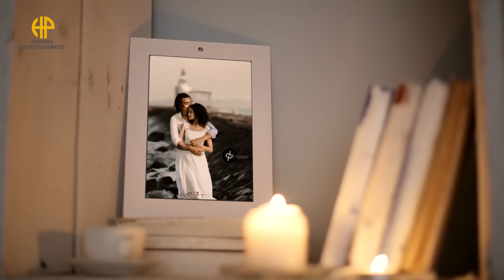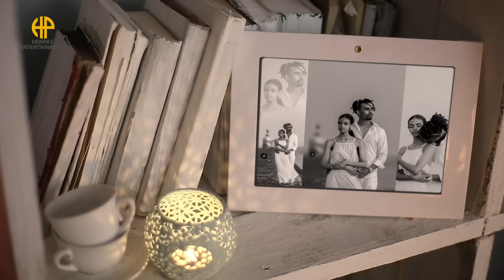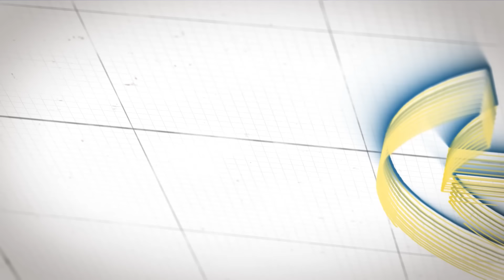New Eritrean Video 2024...2ይ ክፋል...ስነ ጥበበኛታት ሰዓረን ራንዳን ዝቕሪ ፍቕሮም ብግሉጽነትን ምስጢሮም ዝዘርዘርሉን ዕላል (Part 2)